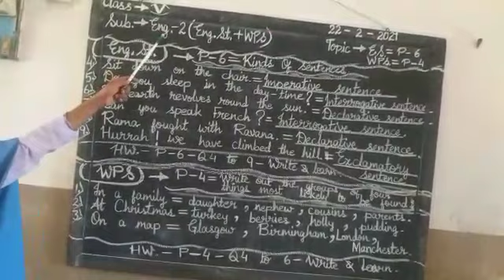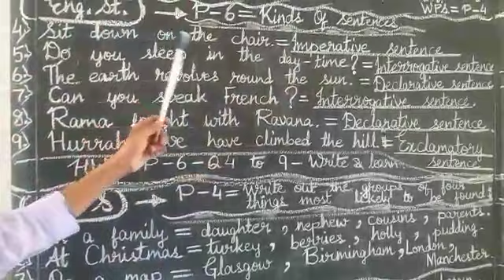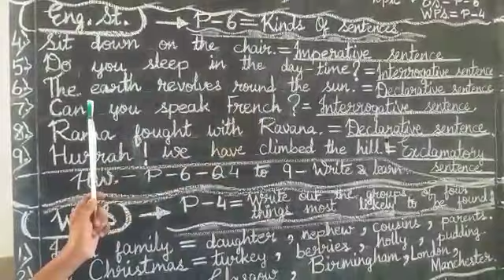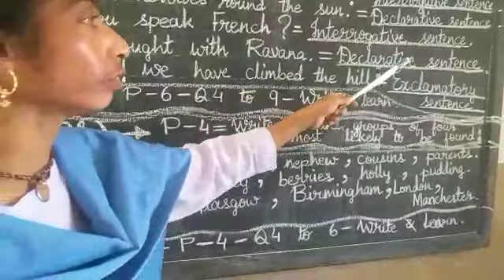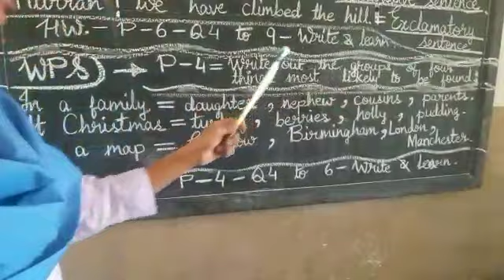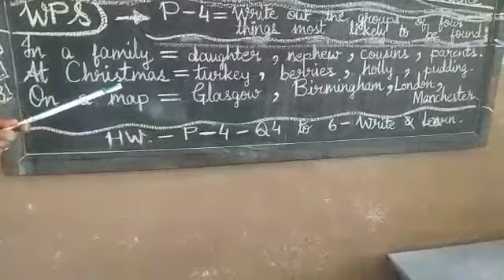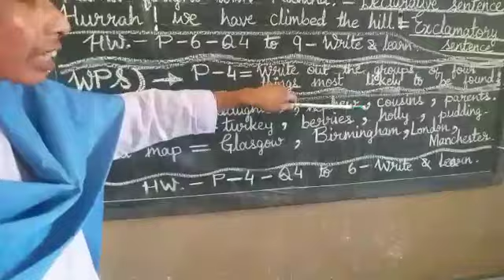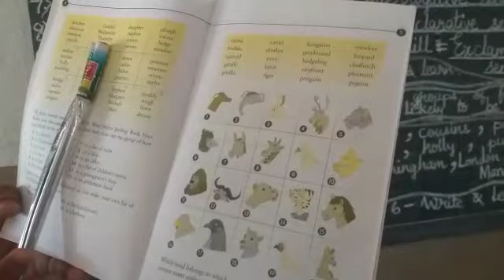CLASS - V - ENG STUDY+WPS - 23/ 02 /21---- KD